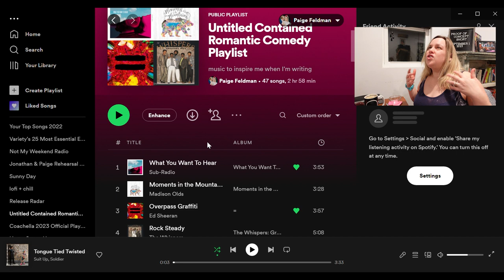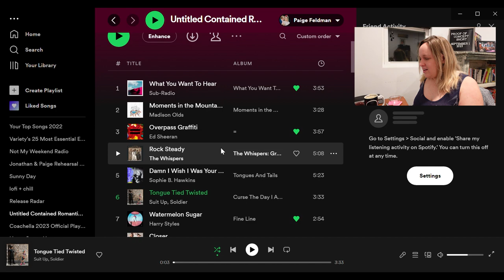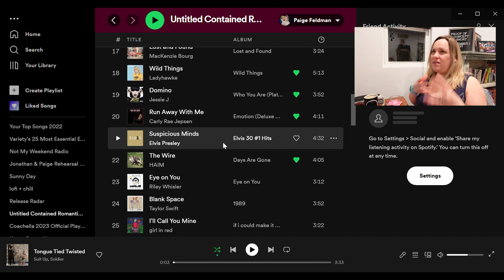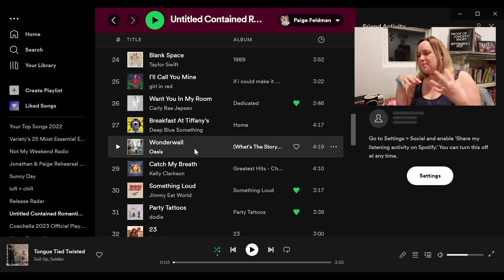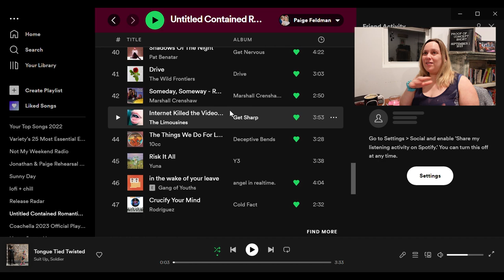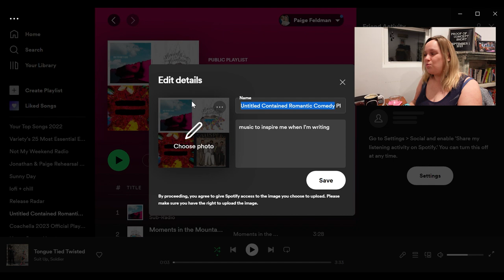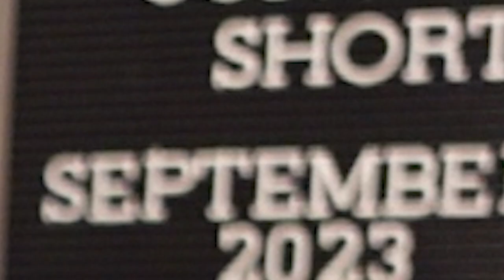Sharing my Writing Playlist + How I Made It (and title reveal for my film!)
Just like the title says, today I'm taking you through the playlist I created to inspire me to write (and rewrite) my contained romantic comedy feature... which now has a (working) title. Watch to see what songs I love, the vibe I'm emulating, and what this film is now going to be called!

"Lucky Ones" by Roof ft. Paper Twins

How To Fall in Love the Hard Way, an audio romantic comedy series

Cake Fight Presents: The Making Of is a YouTube series about how I'm making my first feature film - starting from the idea for the screenplay and I'll take you all the way through premiere.

Come along on this ride and watch me make a sexy, raunchy, funny, introspective, Jewish teenage-lovers-to-enemies-to-lovers romantic comedy! I promise laughter, tears, and that I won't give up until we're walking the red carpet at the premiere.